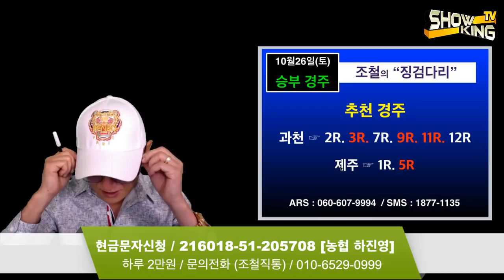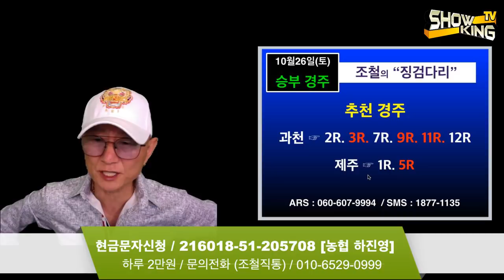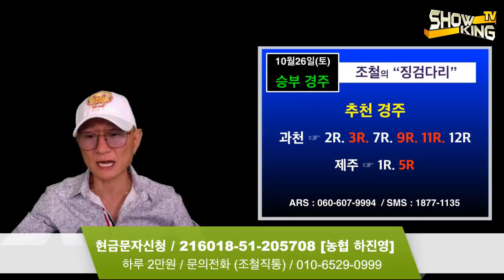조철스타일 / [10/26/토요] 실전베팅 / 징검다리 UCC